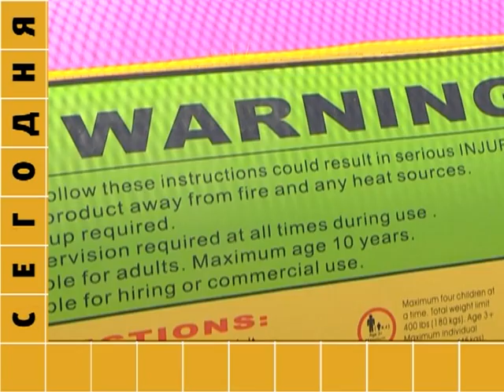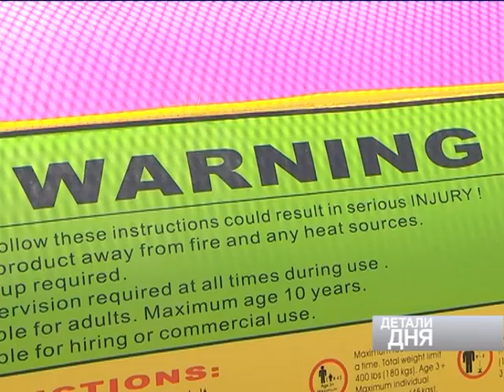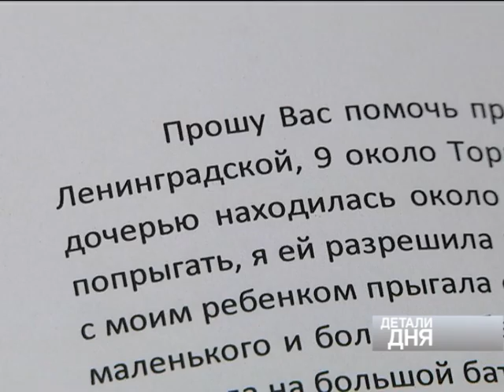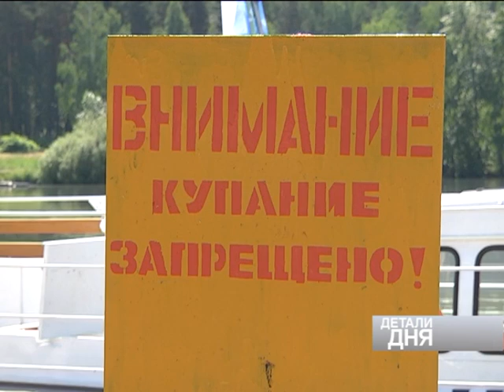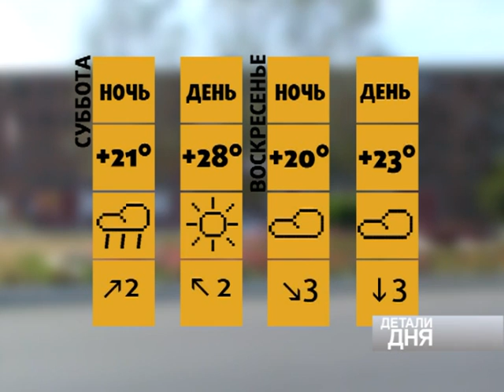ДЕТАЛИ ДНЯ_22 июня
- Митинг Дня памяти и скорби - Опасные батуты - Как спасаются от жары - Как спасаются от жары - Новый корабль на водохранилище